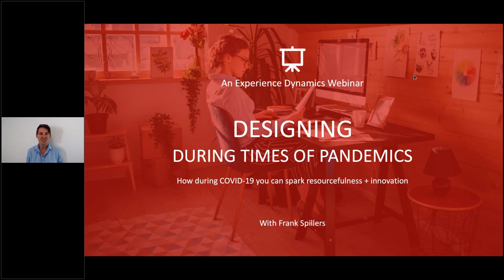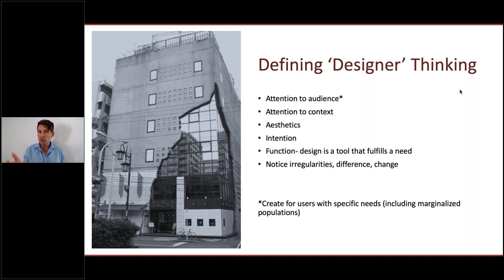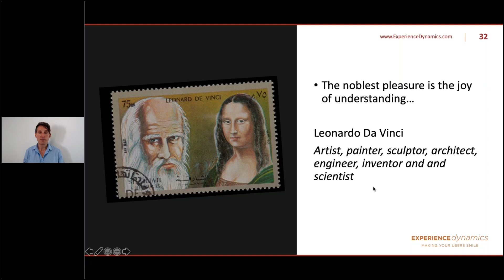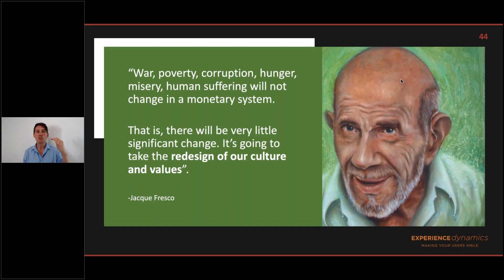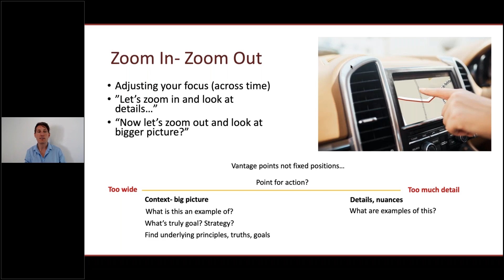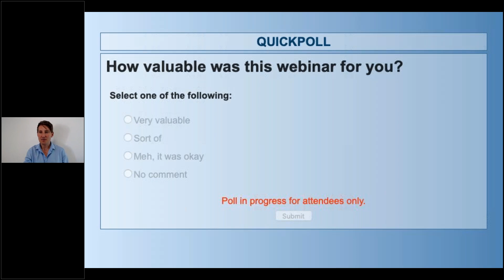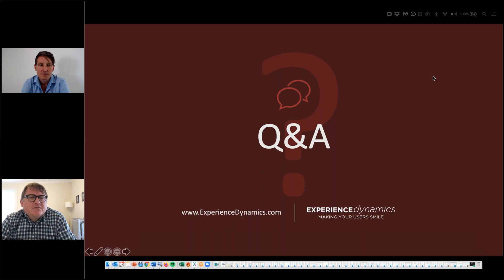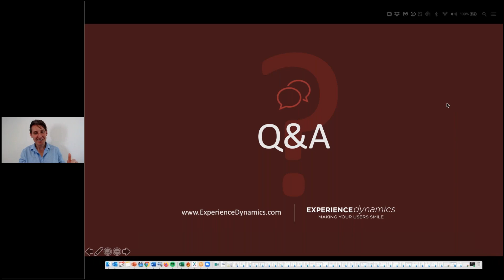WEBINAR recording: Designing during times of Pandemics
Title: Designing during times of Pandemics-- How during COVID 19 you can spark resourcefulness + innovation.

Recorded April 24th, one month into the start of COVID-19 Lockdown in America/ UK.

AGENDA
1 Using ‘Designer Thinking’ in a time of COVID-19
2 Historical disasters, Failures and Heroic Designers
3 Skills for Boosting your mental game
4 Tools you can use
5 Q&A

During a time of pandemic and extreme systemic change happening before our eyes, it is important to not only keep learning but build resilience and inner resourcefulness. In this webinar, Frank Spillers walks you through a different way to experience the COVID-19 crisis. He will share ways you can keep your cognitive skills sharp and build on training yourself with tools to fuel your User experience designer journey-- during and after the pandemic ends.